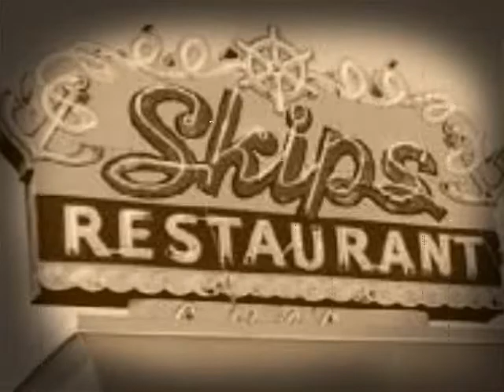summer fn on fredonian street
the 2100 century brat pack-jasmie,jennifer,samantha,lisa,mellisss,skip,sara,deondre,john missy wedding at the gazebo,lisa,tyller hammondtimhammonmauerreen,,,white sands,,,julian..others